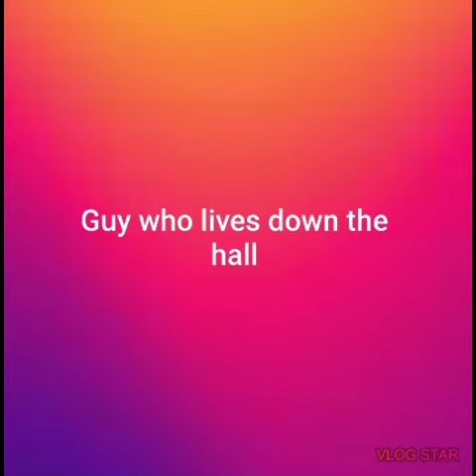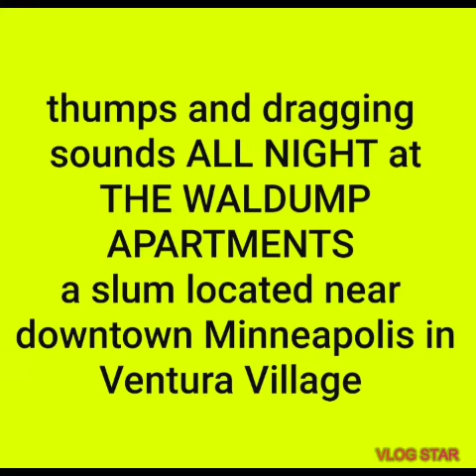High neighbors being loud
Lakey inspired FIND A WAY for intro
Shitty neighbors high on something that makes them loud and aggressive
I also have bedbug bites on my face now.